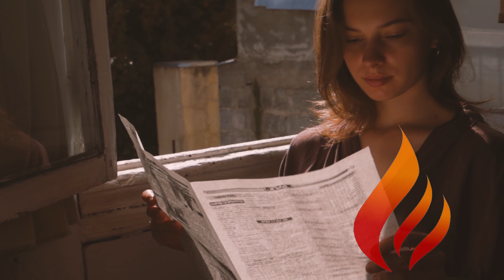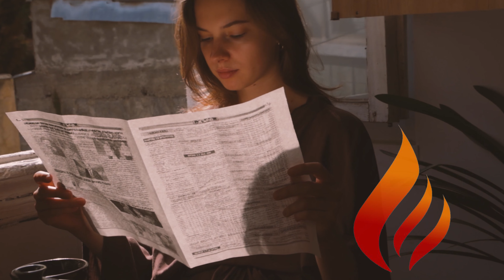Santa rebeldía de una hija de Dios (Historia)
Vicita nuestra libreria y apoya nuestro ministerio obteniendo algunos de nuestros productos, de antemano gracias por tu apoyo.